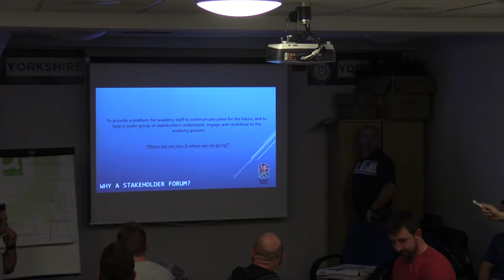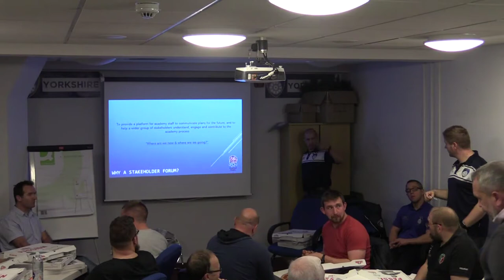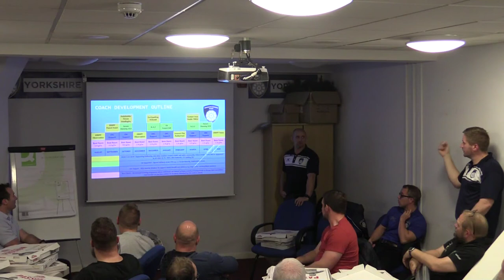Yorkshire Carnegie Academy Stakeholder meeting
We recently held our Yorkshire Carnegie Academy Stakeholder meeting at the training ground at Kirkstall, now you can recap what went on.